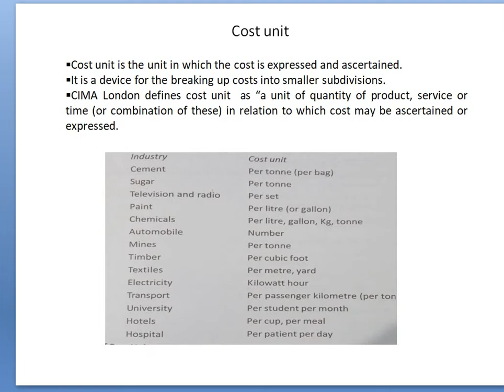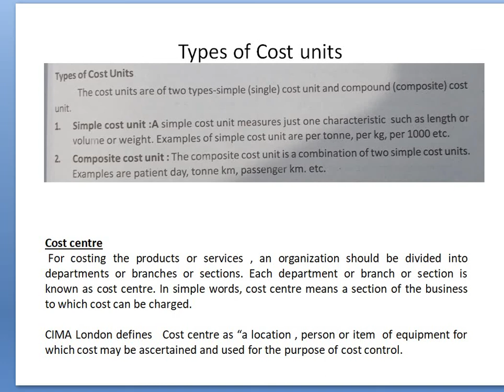Cost Accounting Introduction Class 10